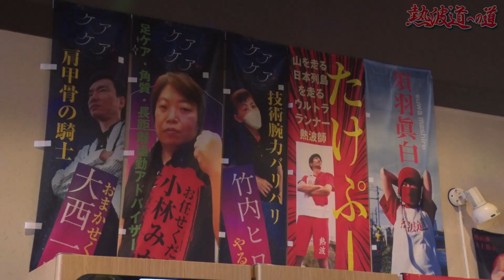熱波師修行行ってきました！！座学編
▼ついにサウナボーイとコラボ！
熱波を起こせないようじゃ、サウナ好きと名乗れない！ということで、「熱波師」という言葉の発祥の地である神奈川県・ファンタジーサウナ＆スパおふろの国の伝説の熱波師、井上勝正さんにソナポケが弟子入り！
まずは、早朝からのロケで睡魔と戦いながらの座学！
教科書はありつつも、「これには大切なこと書いてありません。」と初っ端からツッコミどころ満載の井上さんの熱血指導にソナポケはついていけたのか、いけなかったのか？

▼「熱波 DE サウナ」各配信ストアはこちら

『Sonar Pocket 15th Anniversary Tour 〜僕たちの未来〜』東京公演を完全収録した映像作品12月25日（水）発売！

▼ライブ DVD「Sonar Pocket 15th Anniversary Tour 〜僕たちの未来〜」
SNPK-0002 / 5,800円+税